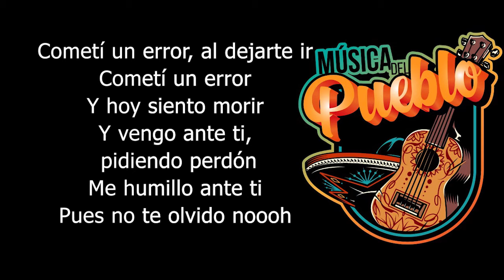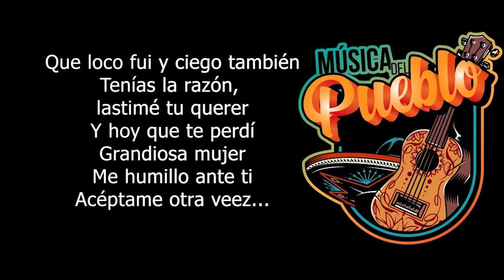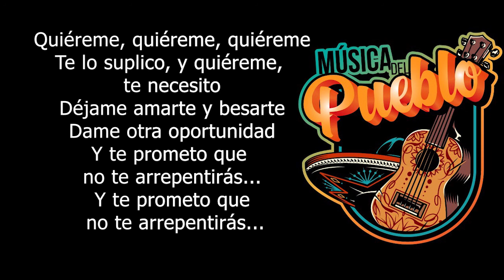Perdóname - Pipe Bueno l Letra